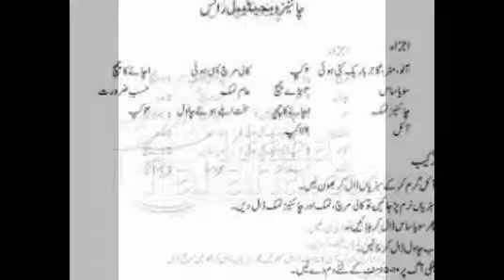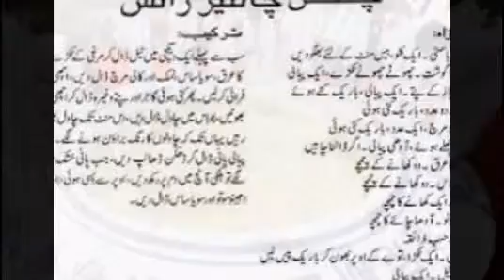Chinese Rice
Chinese rice, the famous rice dish from China is now the favorite dish all over the countries. Chinese rice recipe is one of the favorite Pakistani and Indian dishes and people not only frequently visit Chinese home, but also dedicate the day in cooking the favorite rice.